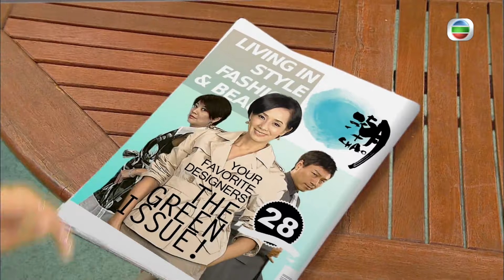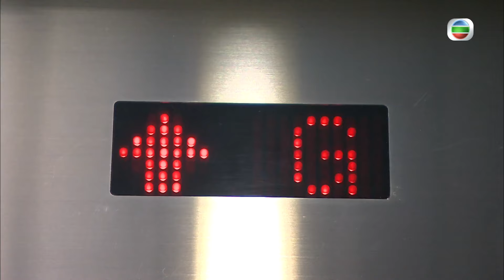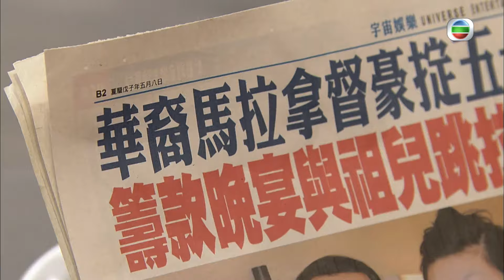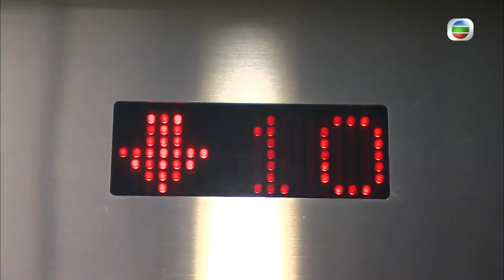TVB處境喜劇 | 畢打自己人 104/338 | Tina心處（下） |毛舜筠 |黎耀祥 |王祖藍 |粵語中字 |2008 |Off Pedder